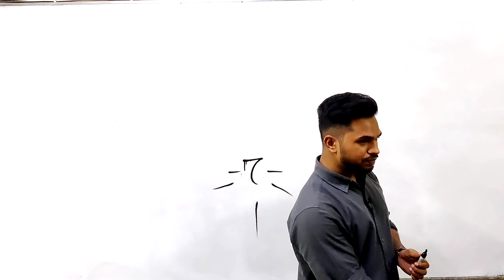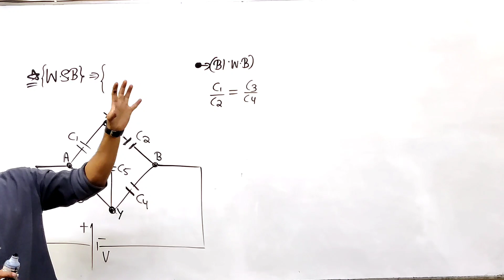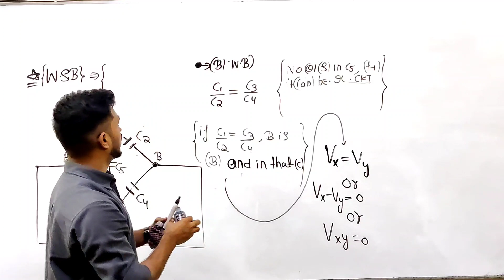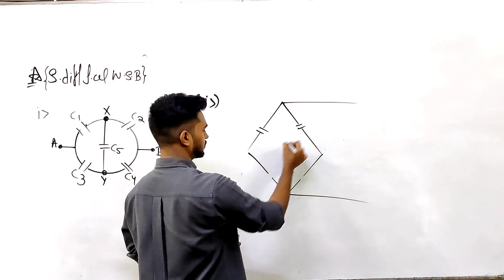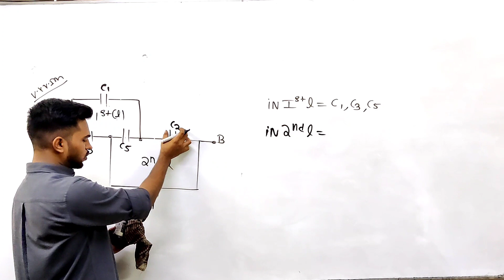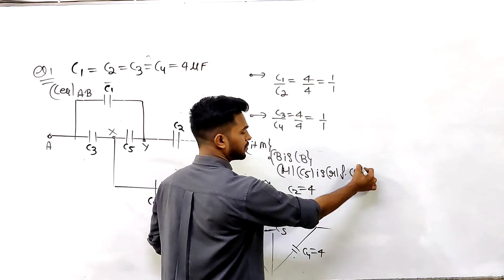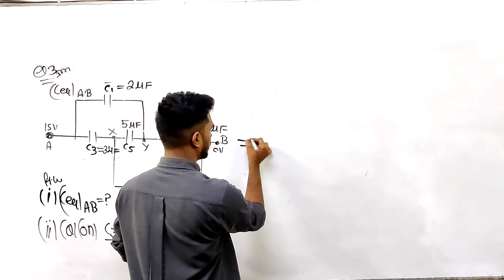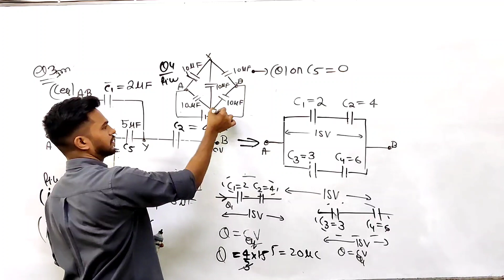Class 12 | Wheatstone Bridge | Working principle of Wheatstone Bridge | by Magneton Master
Today Magneton Master will talk about the How to use a Wheatstone bridge  Wheatstone Bridge explained And this session will mainly be around Wheatstone Bridge circuit diagram and Wheatstone Bridge experiment and Wheatstone Bridge formula and Balanced bridge circuit and also talk about bridge circuit and Electrical circuit

QUERIES SOLVED

00:00 intro
01:15 Wheatstone Bridge

"Magneton Master"